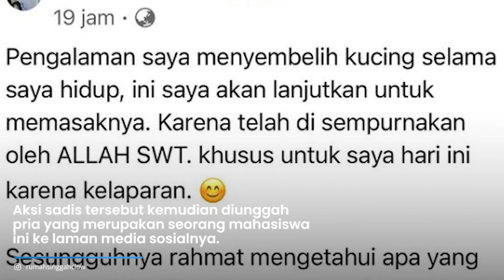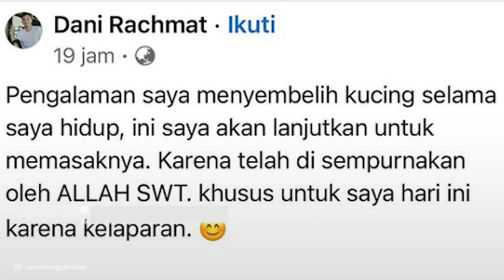Nasib Tragis Mahasiswa di Bengkulu Masak Kucing Hamil Karena Lapar, Videonya Viral Bikin Merinding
Viral Seorang pria di Bengkulu melakukan aksi sadis kepada seekor kucing yang tengah hamil.

Aksi sadis tersebut kemudian diunggah pria yang merupakan seorang mahasiswa ini ke laman media sosialnya.

Tentu saja, aksi yang dilakukan pria berinisial RD ini membuat emosi warganet memuncak.